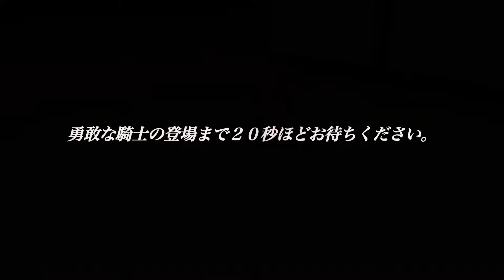課題⑦ MP４遠藤 「勇敢な騎士の登場まで２０秒ほどお待ちください。」